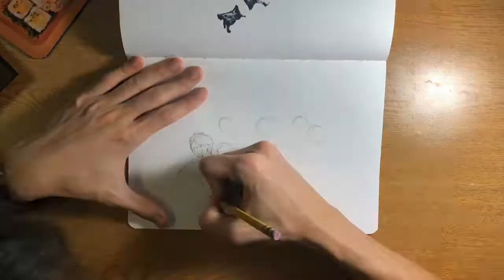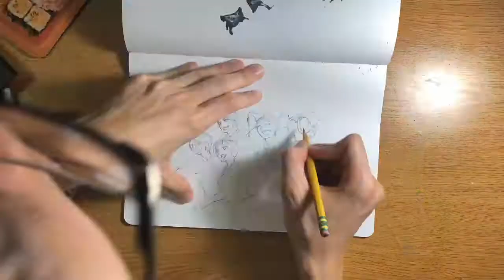Drawing Day 97 - Kono Oto Tomare!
Whoa. A video in a timely fashion

Hello. I plan on drawing anything from bubbles to geek culture to anime to anything I think of. Hopefully to enjoy what you see.

Next Topic: some anime (probably tokyo ghoul re...)

Song: Joysic - Roses, Jarico - Hawaii